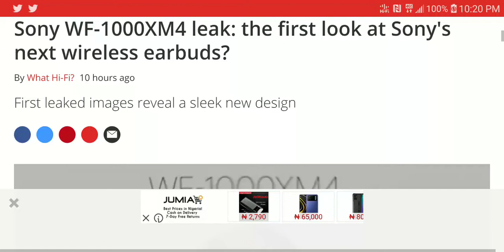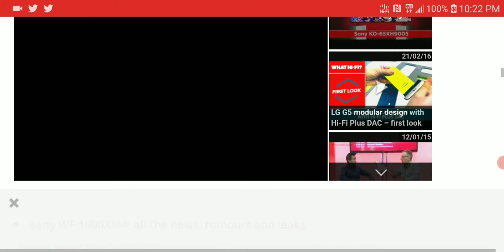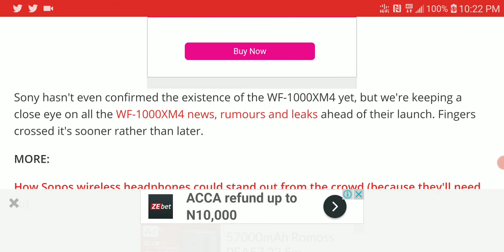Sony WF-1000XM4 leak shows us the first look at Sony's next wireless earbuds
Behold, the first-ever leaked images of the long-awaited Sony WF-1000XM4 true wireless buds. And, if they're legit, the tech giant's answer to the AirPods Pro appears to have shed the pounds.
Gold accents pick out the gold 'Hi-Res Audio Wireless' logo on the box, which also appears to confirm battery life – 6 hours from the buds, 18 hours from the case – and the presence of active noise-cancelling. Both are features of the WF-1000XM3.

It should be said that today's leak purports to be a photo of the WF-1000XM4's packaging, rather than the actual buds themselves, and some have questioned why the 'Sony' logo appears to be in the wrong place. Still, if the leak is genuine, it appears to confirm a redesign.

My Favorite DACs, Amps & IEM Earphones

Xduoo XD05 BAL dual ES9038 chip HD Bluetooth Protable HIFI Balanced DAC Headphone Amplifier 1000mW output

Senfer MT300 EST+BA+DD Hybrid Driver CNC HIFI In Ear Earphone

KBEAR S1 Bluetooth 5.0 Upgraded Earphone Cable Wireless 2PIN/TFZ/MMCX earbuds cable

KBEAR 10 Silicone upgraded Wide Bore Eartips

Fosi Audio N2 Mini HiFi Stereo Headphone Amplifier

Deity V.Lav Professional Microphone Flat frequency response Omni-directional condenser microphone

LG V60 ThinQ V600AM 5000mAh US version 6.8-inch 8GB RAM 128GB ROM Snapdragon 865

Send Me Cash Token Via Bitcoin
19AAqUZRd8aeh9DYN1yHNZ6nqn712HHrCa

Dolby Atmos DTS:X IMAX Enhanced Auro-3D Home Cinema 7.1.4 setup